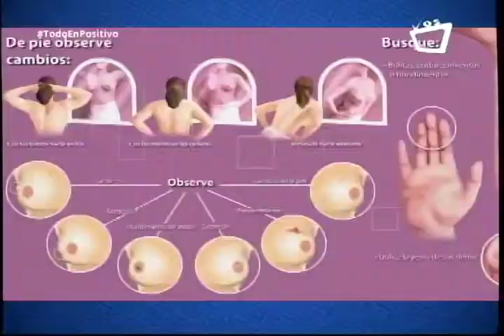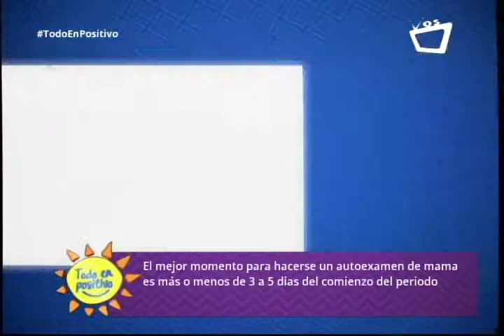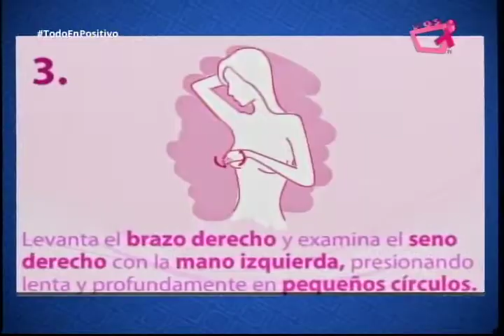Berta y Xiomara 1/3 - Metas y Propósitos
En nuestro segmento "Semillas de Éxito", Natanael Osorio, nos explica como diferenciar las metas y los propósitos para trabajar en ello de forma individual.